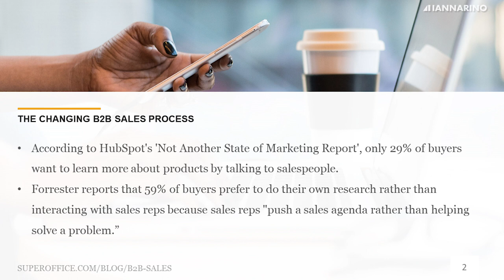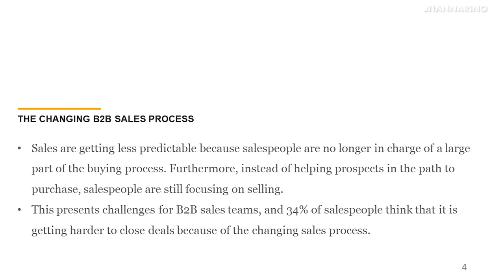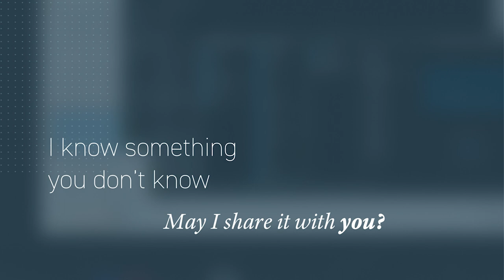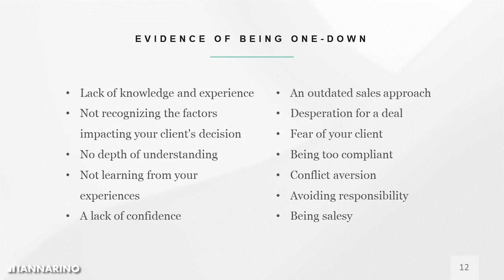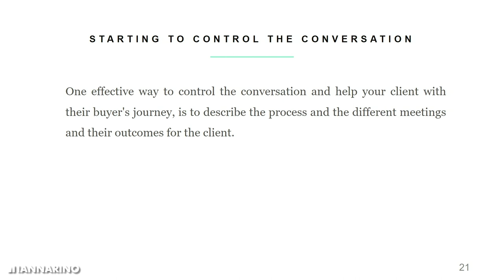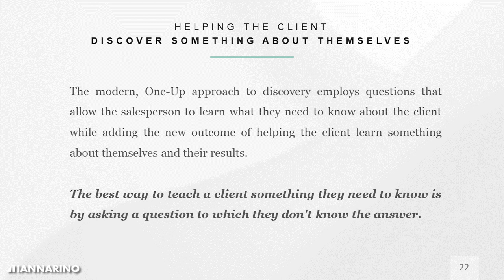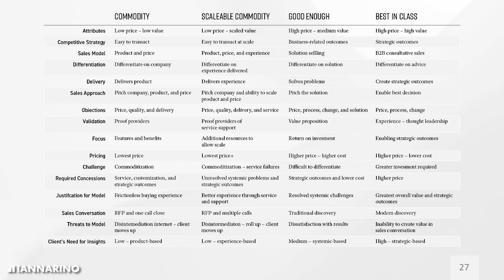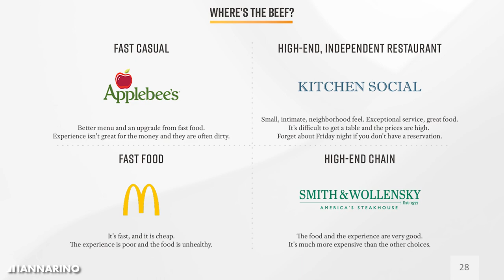OCCUPYING THE ONE-UP POSITION IN SALES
Anthony Iannarino, bestselling author and President and CSO of Solutions Staffing delivered a great keynote at the Sales 3.0 Conference at the Kennedy Space Center on Dec. 8th, 2022.